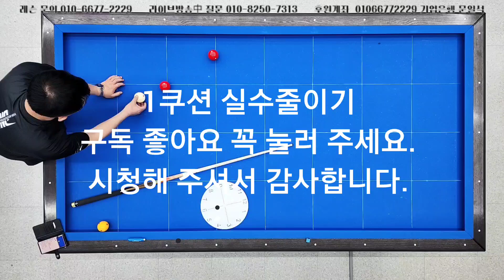1쿠션 실수줄이기 ##